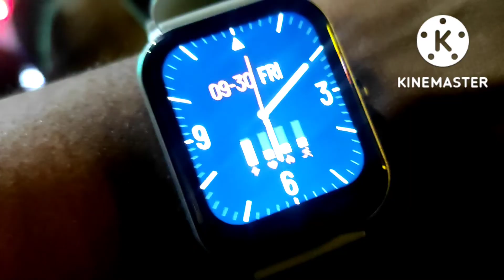kalyani ITI mor || Durgapuja special 😍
kalyani Twin tower dekhte chole aseci 😍 || chalo aj moja hobe || সকলকে জানাই শারদীয়ার প্রীতি শুভেচ্ছা এবং অভিনন্দন ❤️❤️
সবাই ভাল থাকো দারুন এনজয় কর পূজোতে😊